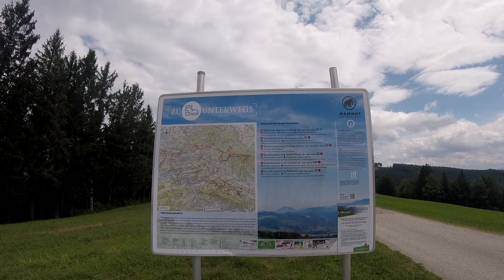2024 - Almbauer / Eine Sackgasse oberhalb von Laussa 🤷‍♀️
Almbauer eine Sackgasse oberhalb von Laussa , laut Google Maps geht es noch weiter , dem ist aber nicht so ! 🤷‍♀️